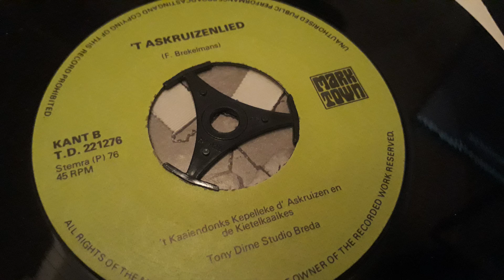'T ASKRUIZENLIED - 't Kaaiendonks Kepelleke d' Askruizen en de Kietelkaaikes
Kant B van single
t'Askruizenlied - Askruizen
produktie en opnamen: Tony Dirne - Breda